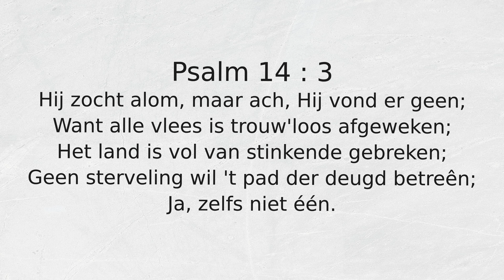Psalm 14 : 3 Hij zocht alom, maar ach, Hij vond er geen